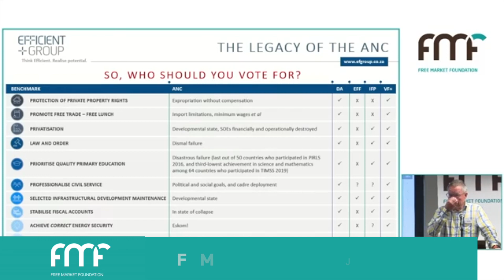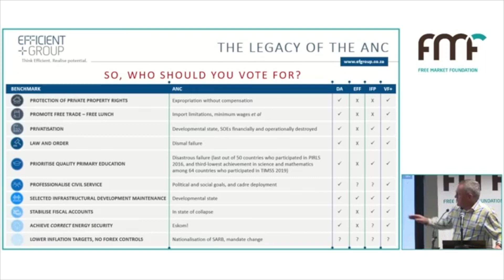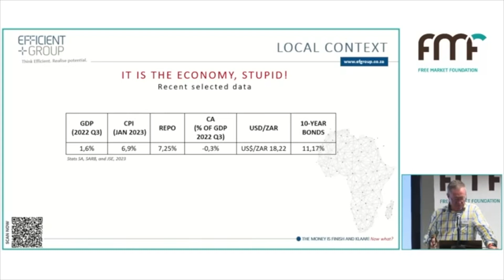The POLICIES you should vote for in 2024 | Dawie Roodt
Economist, Dawie Roodt, discusses the economic policies that you should be voting for in South Africa's 2024 elections.

SOURCE:

FMF evening event: 'The Money is Finish and Klaar - What the Minister did in the Budget'
Speaker: Dawie Roodt, Director and Chief Economist, Efficient Group
Location: Bryanston, Johannesburg
Date: Thursday 23 February
Time: 18h00